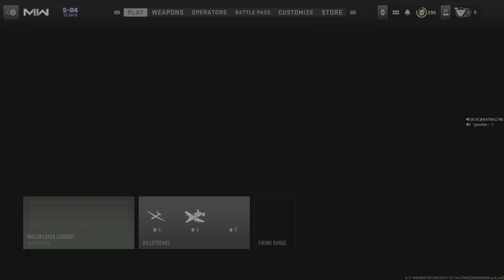Call of Duty: Modern Warfare II_20230711003226